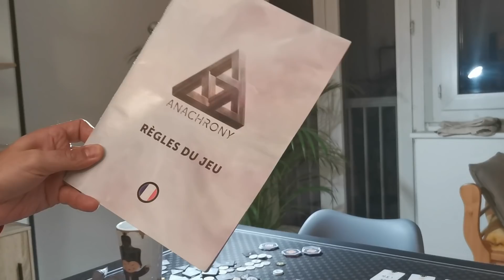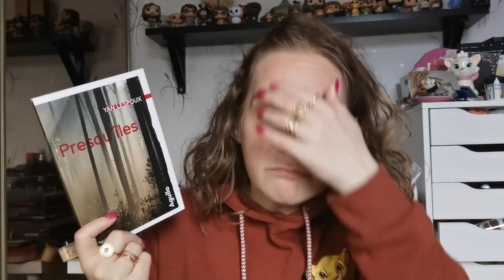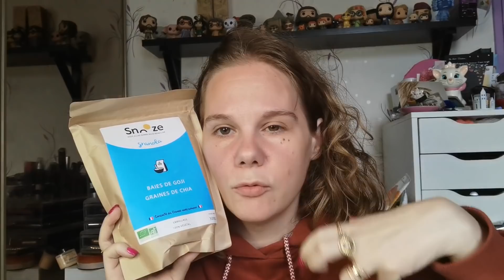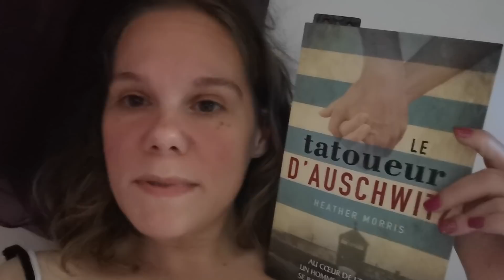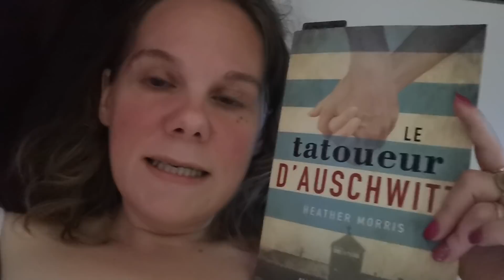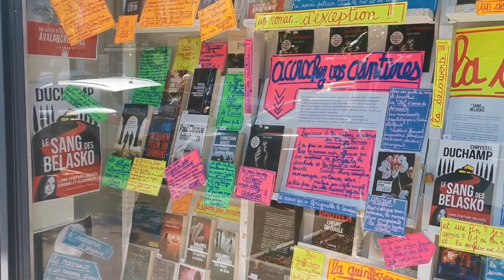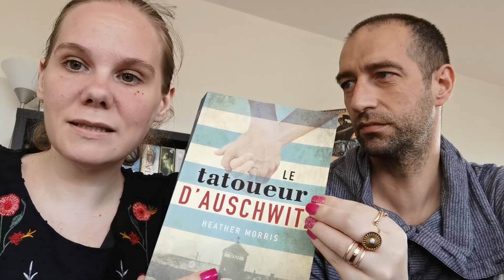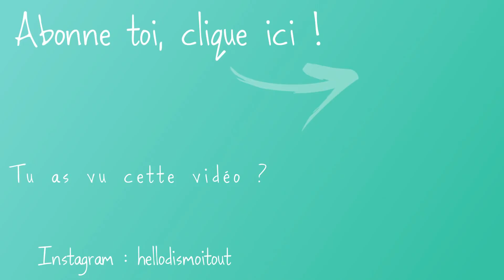Vlog : Deux box et beaucoup de lecture !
Un vlog avec beaucoup de lecture, une visite à la Griffe noire, la découverte de deux box complètement différentes et un peu de soleil et de papotage...

Autres :
Anachrony : rupture éditeur
Le tatoueur d'Auschwitz
Une évidence
Le manufacturier
Les démoniaques
Le voyage de Cilka
Sherlock Lupin et moi
Mortelle Adele
Filles de la mer
Celle qu'il attendait

Code de 50% sur la première box : Hello50